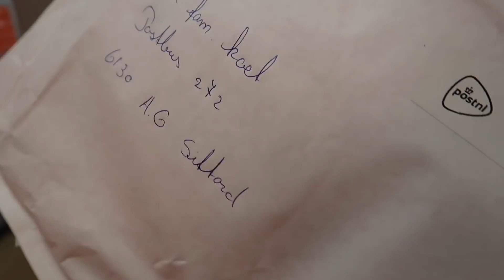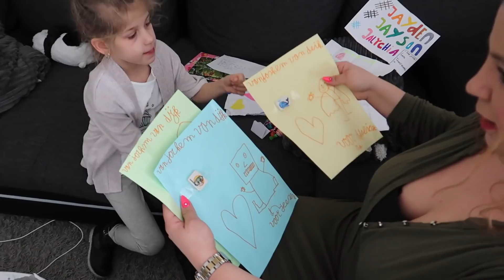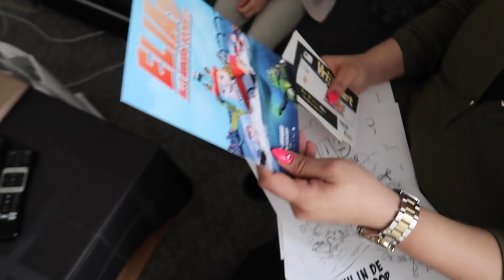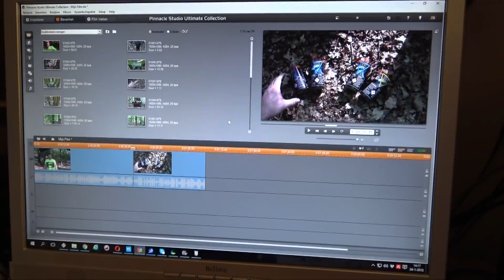DE VERKEERDE SPEELTUIN !? - KOETLIFE VLOG #628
*De eerste familievloggers van Nederland!
*Met meer dan 110 miljoen weergaves de grootste familievlog van Nederland

Postbus 272
6130 AG Sittard

De drielingcam waar dus de kids alleen bezig zijn zonder papa en mama in beeld zijn.